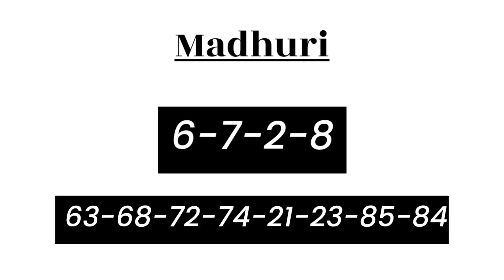25 December 2022 madhuri matka fix otc , madhuri satta matka, matka satta, matka guessing